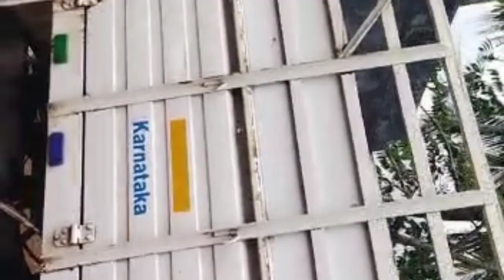2019 model Mahindra Bolero PickupGadi showroom good condition